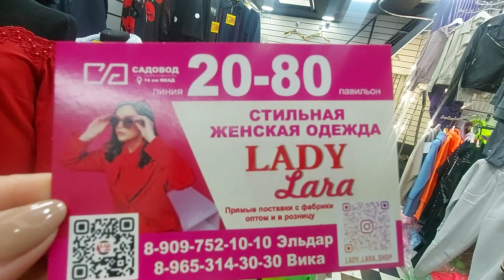ЛИКВИДАЦИЯ ТОВАРА НА САДОВОДЕ